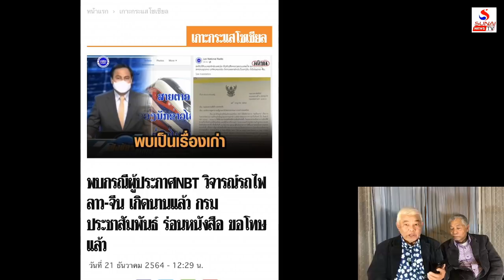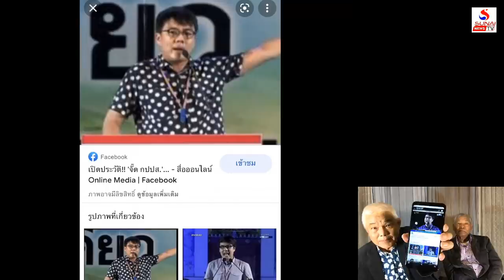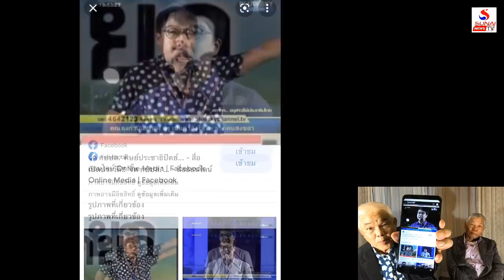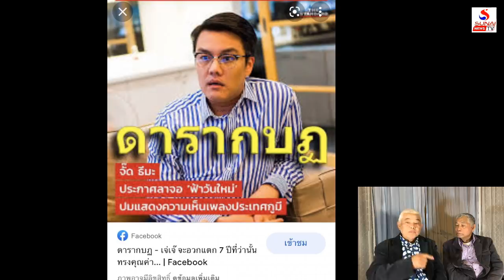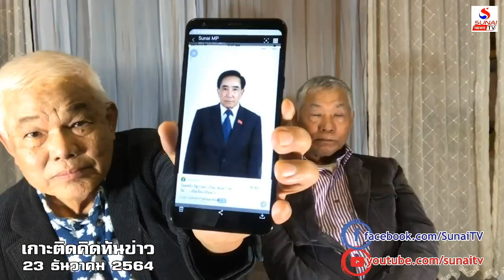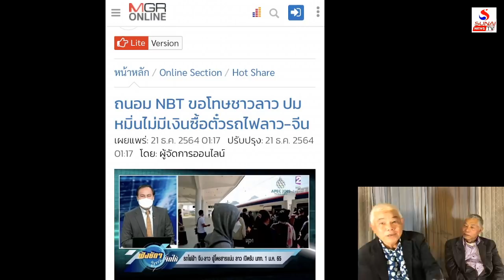เบื้องลึก รถไฟไทยไม่ปลื้มลาว ระวังเรื่องเก่าเขาจะเอาคืน / เกาะติดคิดทันข่าว ตอนที่ 1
เกาะติดคิดทันข่าว 23 ธันวาคม 2564
จรัลเล่า ลาว-ไทย รถไฟทำไมต้องชำระ ปวศ.